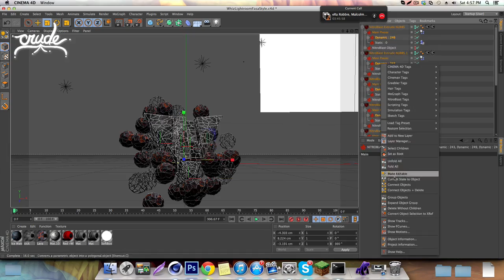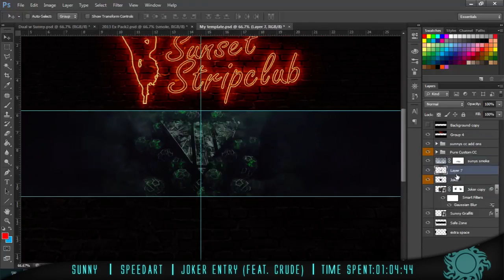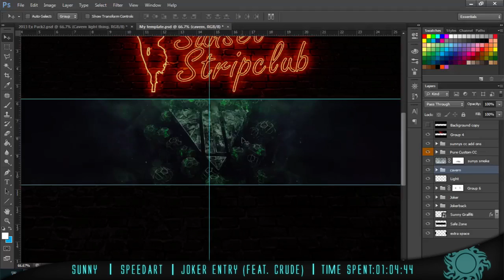"Joker" - Sunny + Crude (Contest entry)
OPEN
OPEN
OPEN

TheMindOfSunny——
Sick new dual between me and Crude for somebodies contest. Hope you guys enjoy! Sorry I haven't been doing a lot of solo speedarts lately, havent ahd the time.
- Sunny

Information——
Type of video: Speedart
Song: J.Cole- Cole Summer